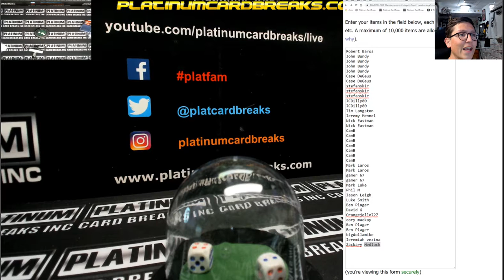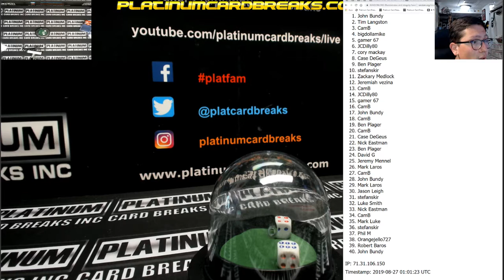Summer Jam 2 0 33 Spot Random #149 FILLER